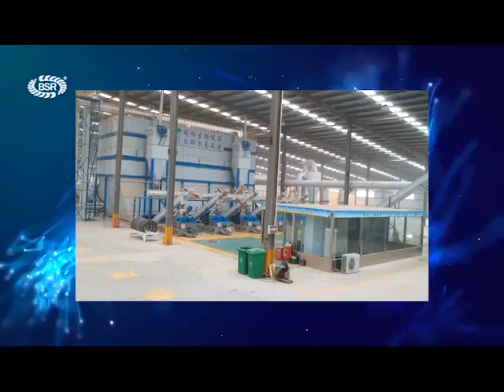CTY TNHH GỖ BSR BSR WOOD CO., LTD Wuxi Beisier Precision Machinery Co., Ltd. 无锡市贝斯尔精密机械有限公司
CTY TNHH GỖ BSR 404 Phan Xích Long Phú Nhuận TPHCM Wuxi Beisier Precision Machinery Co., Ltd. 无锡市贝斯尔精密机械有限公司